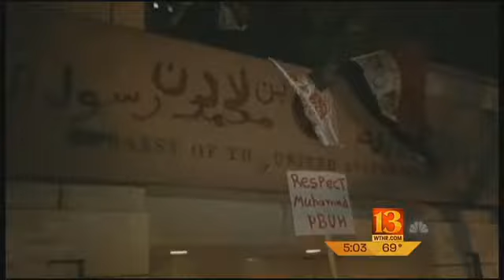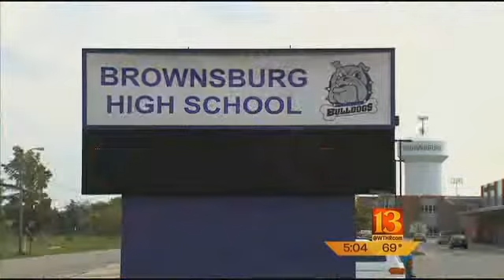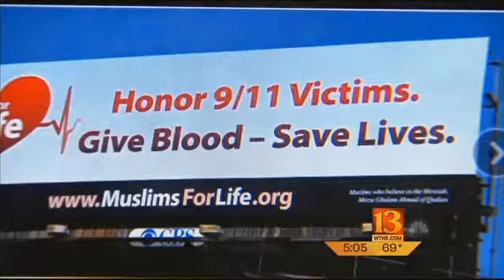Local Muslim community speaks out against film, violence 13 WTHR Indianapolis